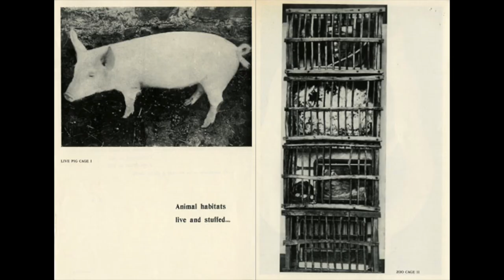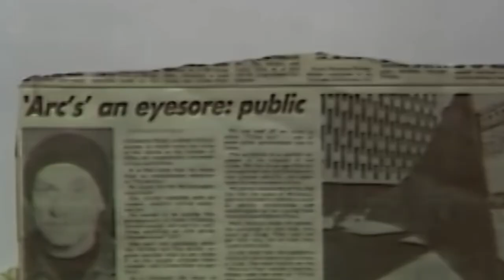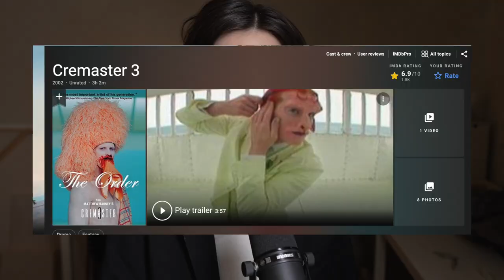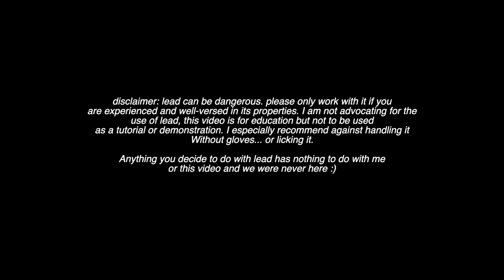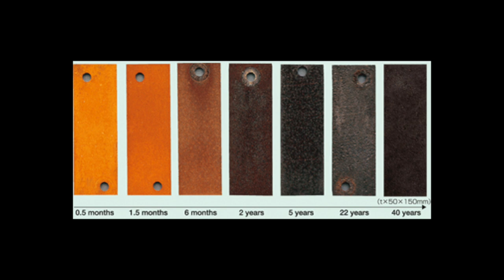RICHARD SERRA | early life and work, sculpture, tilted arc, materials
Welcome to An Interest! Today we're going to discuss the work of sculpture artist Richard Serra, and how he became one of the greatest sculptors of the late 20th century. We'll talk about his early life and work, artistic influences of Yale school of the arts, Brancusi, Giacometti, his friendship with composer Philip Glass and more.